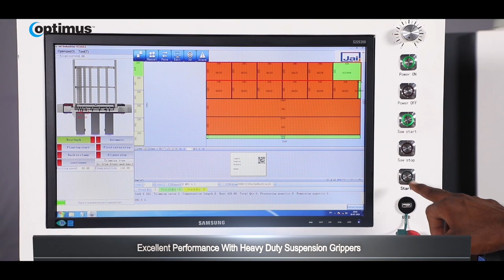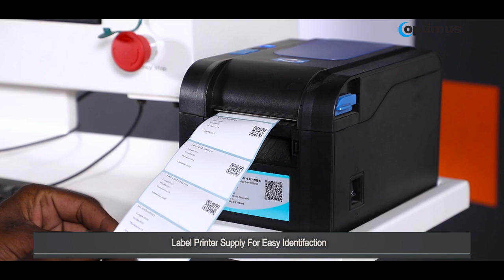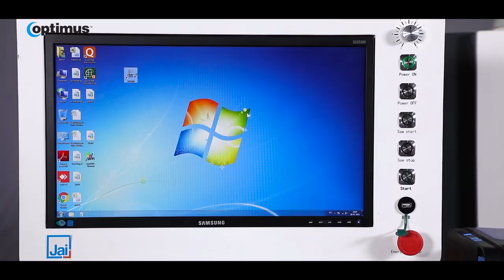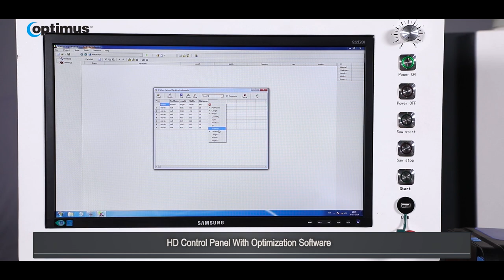OptiCut 2.8 - Automatic Beam Saw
Optimus - Opticut 2.8 (Automatic Horizontal Beam Saw) fulfills the requirement of panel processing industry with efficient panel sizing, minimum wastage, high production and user friendly operation.

Automatic Beam saw with Optimization software and Barcode printer.